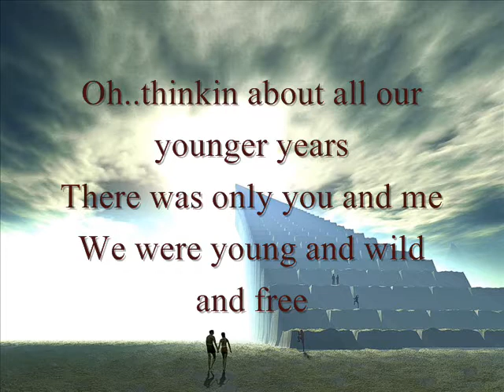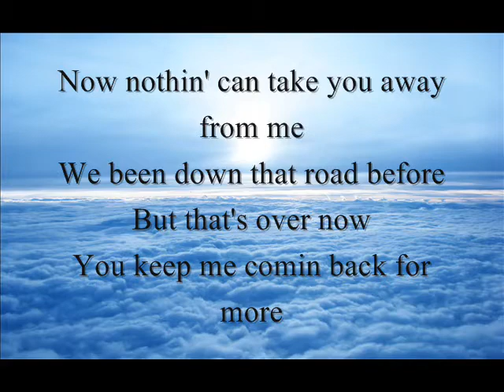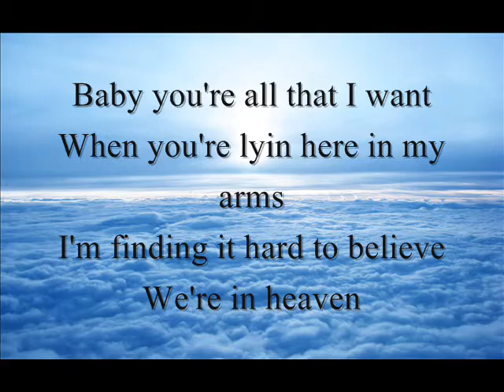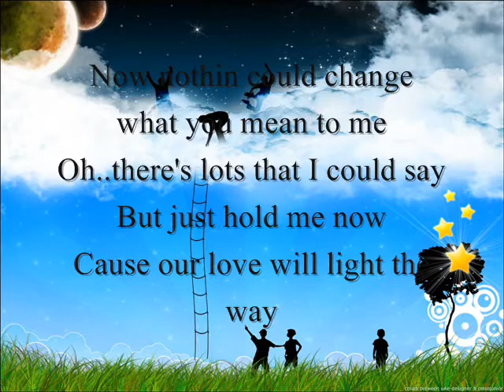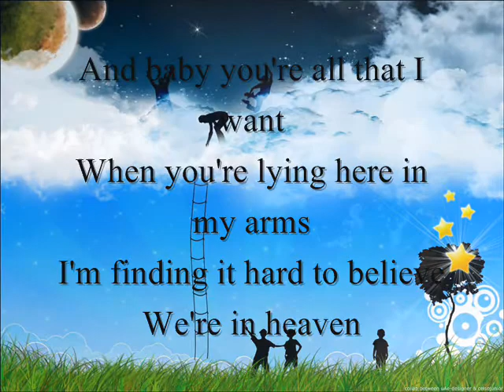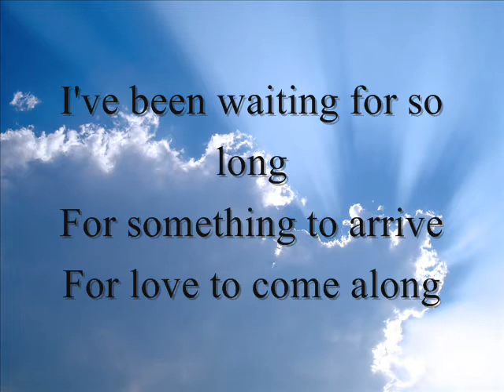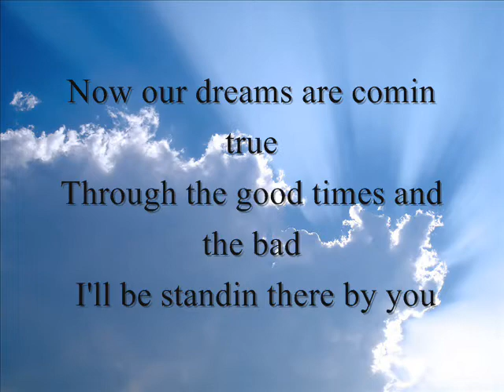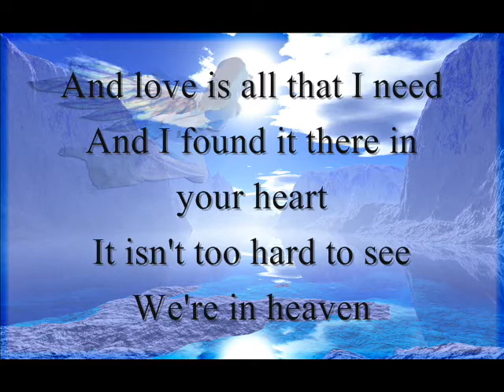Heaven - Opera Belles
Big Thing Theme Song